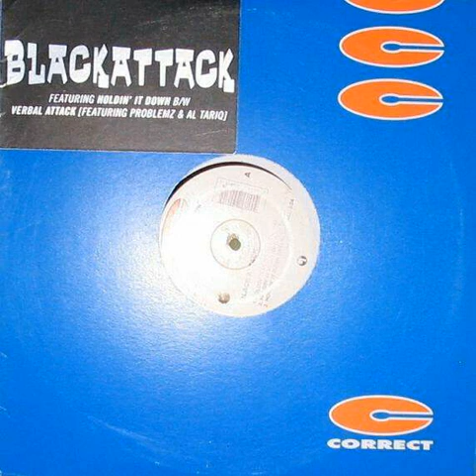Black Attack - Holdin' It Down (Dirty) [1997]